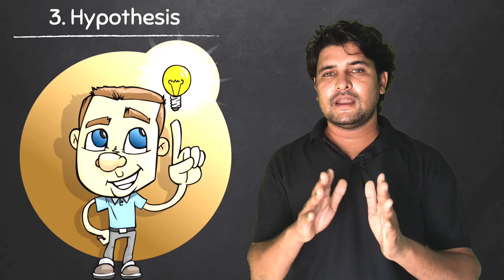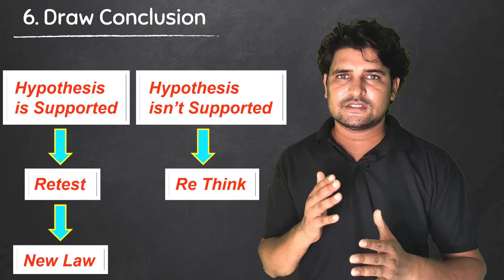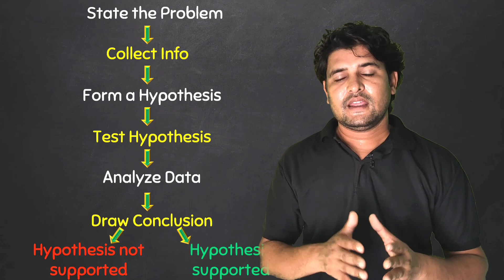How Science really works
In this video we discussed about Steps of science in very easy language.

New project